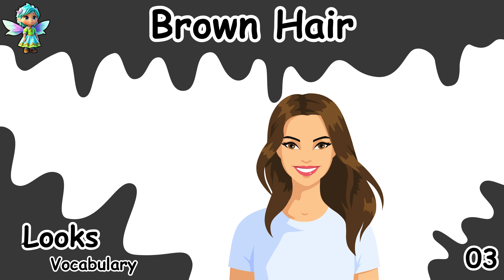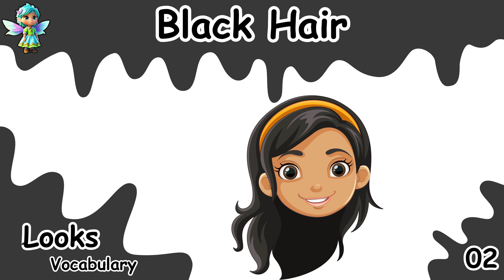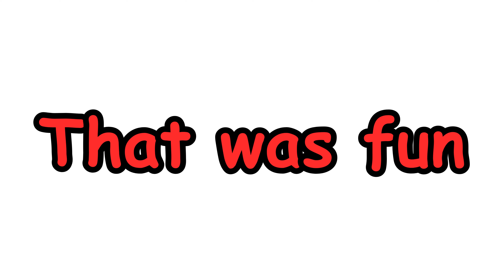Describing People's Looks English Vocabulary for Children by KinderFairy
Uncover a comprehensive English vocabulary resource for describing people's looks. Engage with our interactive content designed to enhance language skills. Perfect for learners of all levels, our material offers an effective and enjoyable way to expand your descriptive vocabulary in English.

🌟 We have lots of cool poems and catchy rhymes for kids. They come with awesome cartoons and colorful animations. 🎶 We've got gentle songs for babies, playful rhymes for little kids, and smart poems for young learners. Come join us on this super fun adventure through the world of poems and rhymes!

We offer you a variety of high-quality animated poems for everyone.

You can also approach us on Facebook  and Instagram